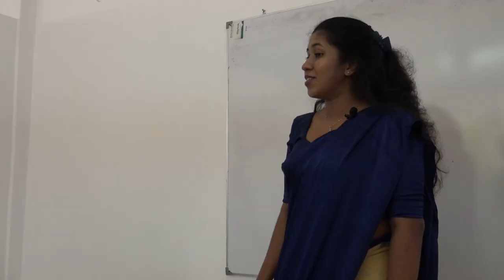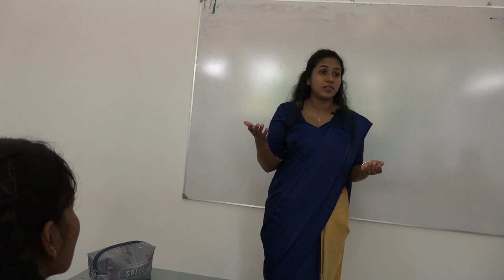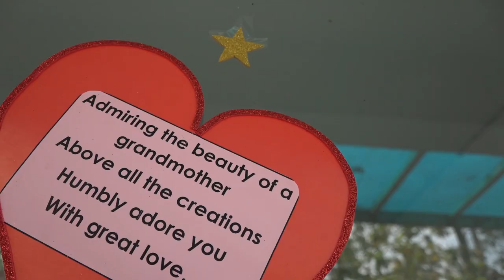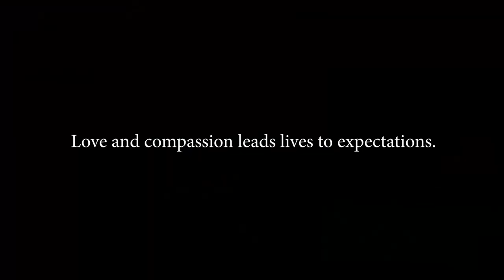Love Will Keep Us Alive | Short Drama | OKI School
Love and compassion leads lives to expectations.No matter parental and grandparents, siblings or colleges.Whatever love can nourish a life altogether.

A short drama by the students if OKI Kandana